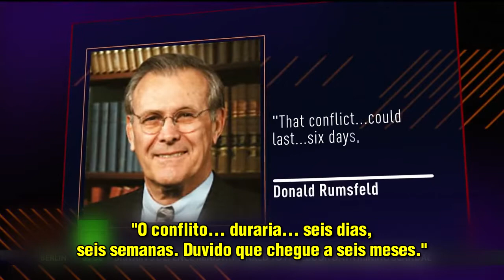A Guerra do Iraque 15 anos depois, crimes impunes.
Programa CrossTalk ( Conversa Cruzada ). O apresentador Peter Lavelle faz a abertura do tema e Ken O'Keefe, ex-Marine dos EUA denuncia os crimes e os criminosos de guerra. Março de 2018.